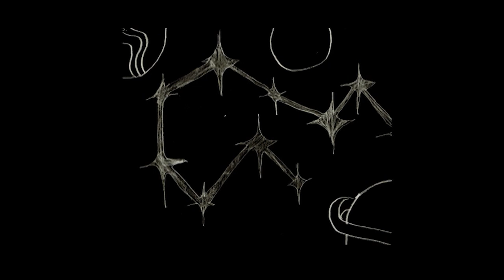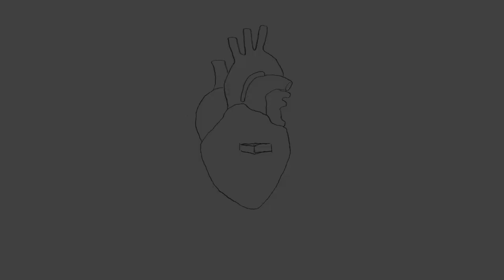KRUG-animirani film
Animirani film učenika 4 godine Škole za dizajn iz Beograda. Ovo je ručno crtana animacija u kojoj je svaki od učenika animirao jedan kratki segment. @visemedijskaumetnost1930
ANIMACIJA: Lara Boršik, Jovana Brujić, Marija Bursać, Sandra Vasojević, Natalija Veličković, Nađa Živanović, Iva Ilić, Sanja Ilić, Maja Jevđenović, Sofija Kijac, Ivana Kršić, Vladana Lazović, Marija Marković,Damjana Mijović, Mina Miladinović, Andrea Mitrović, Nela Mladenović, Teodora Stojković,
Stefan Todorović
Muzika: Ivan Ilic